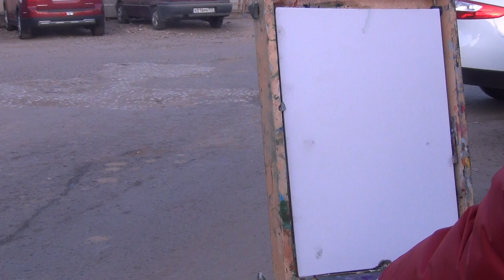Пленэр в Москве. Измайлово.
Денис Никонов приехал в Москву и внезапно решил попленэрить в Измайлово. На парковке :) У художников такое бывает...

Запись на мастер-классы Дениса Никонова 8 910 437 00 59
DenisNikonov.com